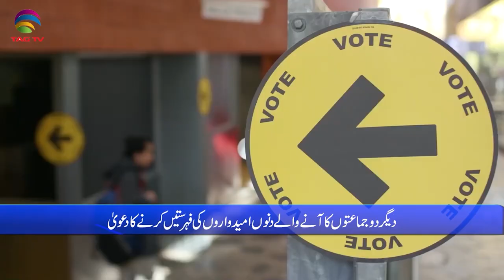International & Canadian News Bulletin in Hindi/Urdu - May 05, 2022